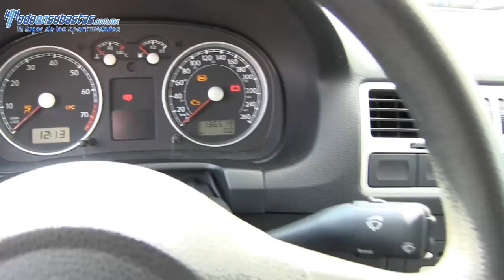017772 Volkswagen / Jetta / 2012